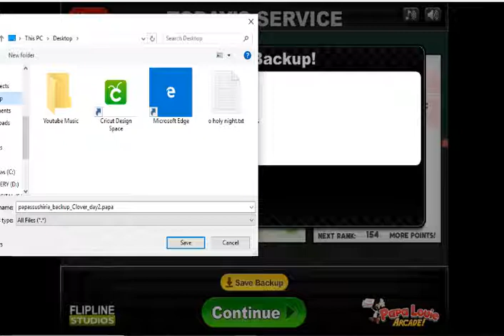Papa's Sushiria | Gameplay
Let's Play Papa's Sushiria!!! Who else likes Papa's games??!!

Be sure to comment your favorite papa game!!